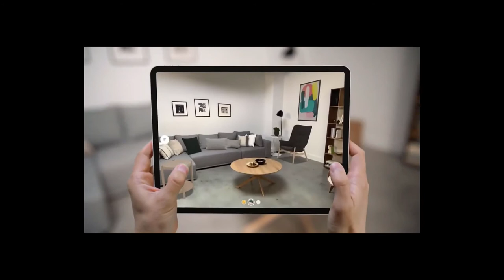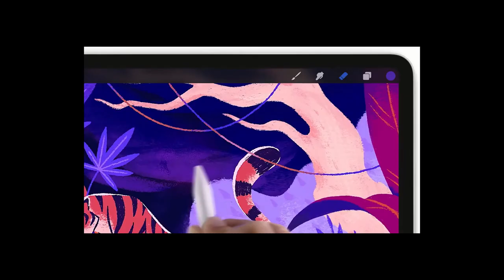your next computer is not a computer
New Apple iPad (10.2-Inch, Wi-Fi, 32GB) - Gold (Latest Model)

10. 2-inch Retina display
A10 Fusion chip
Touch ID fingerprint sensor
8MP back camera, 1. 2MP FaceTime HD front camera
Stereo speakers
802. 11ac Wi-Fi
Up to 10 hours of battery life
Lightning connector for charging and accessories
Support for Smart Keyboard and Apple Pencil